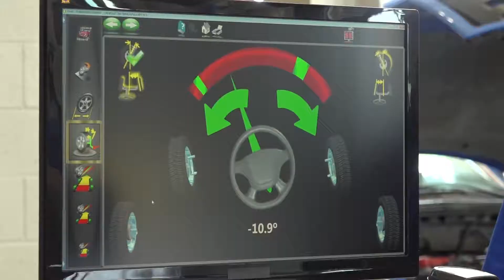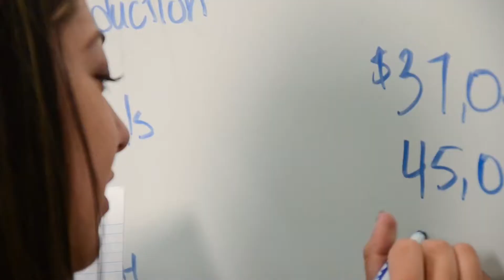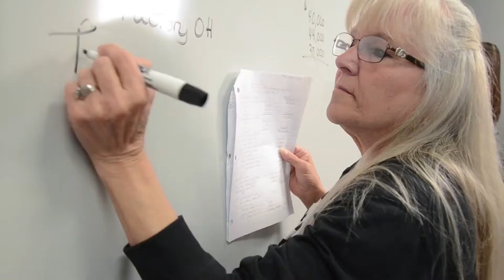Find Your Purpose. Follow Your Passion | University of Arkansas Community College at Morrilton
Go ahead, dive in, and discover what it's like to be a student at the University of Arkansas Community College at Morrilton.